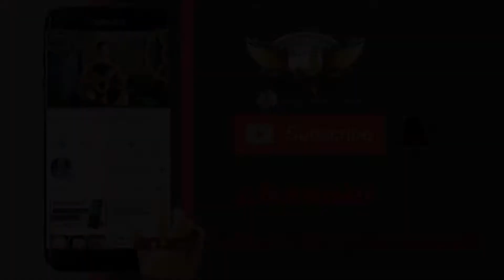ယ္ုဆိုဒ့္ယ္ုမ္ုဏင္း live show channel ေလးကို အားေပးသူတိုင္ subscribe လုပ္ထားေပးေနာ္။